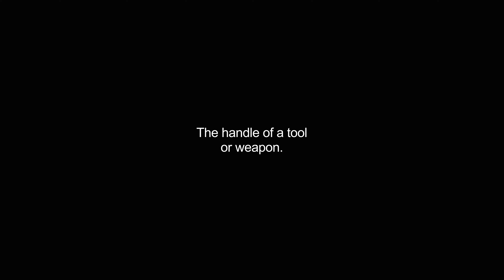haft video Dictionary meaning and pronunciation